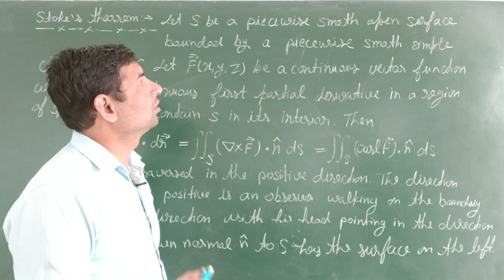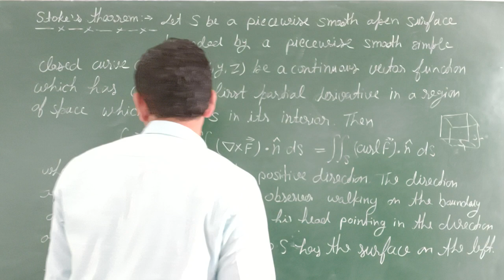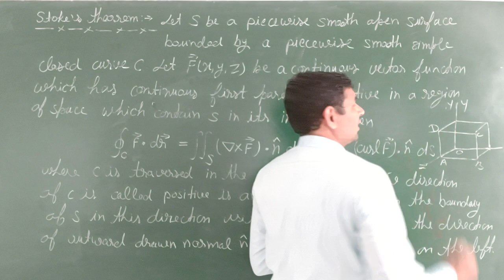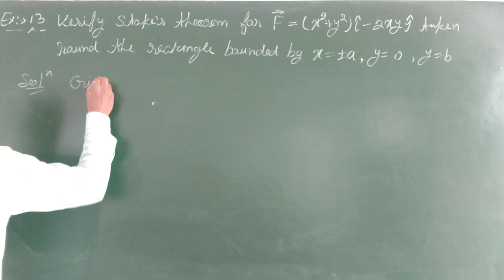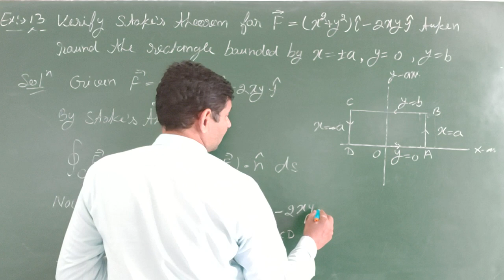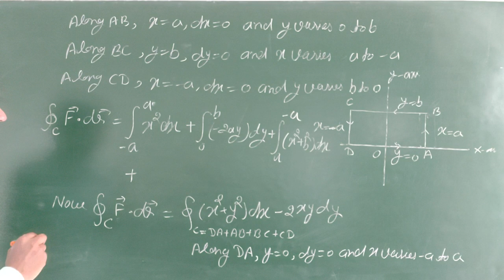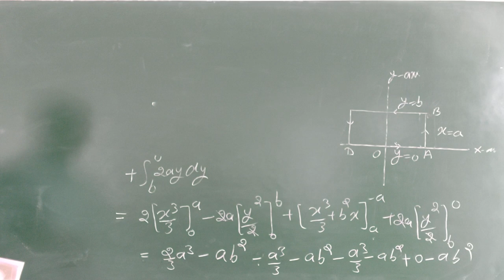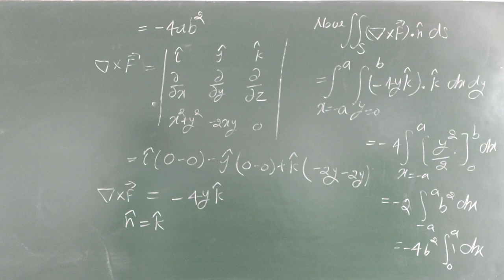Bsc 1st sem | L-11 | Stoke'stheorems| Integral calculus | Jitendra kumar